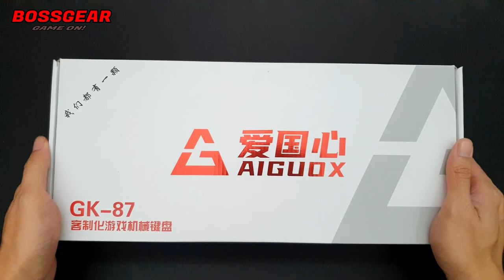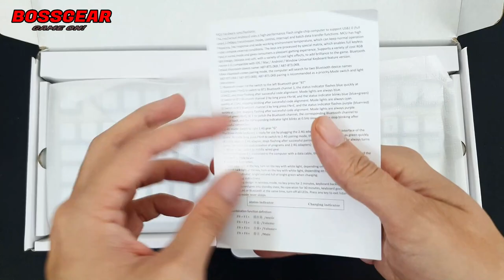GK87 - Phím Cơ Không Dây 3 Mode Hot Swap Full Foam Giá Chỉ 1 Triệu? @@!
Bàn Phím Cơ AIGUOX GK87 Không Dây 3 Mode, LED RGB, Hotswap 5 Chân, Full Foam.

Layout TKL: 87 phím.
Bluetooth: Bluetooth 5.1.
Đèn nền: đèn nền RGB (có hiệu ứng nhảy theo nhạc).
Chuẩn Kết Nối: Bluetooth 5.1/2.4G/USB Type-C.
Mạch Ngược Có Hỗ Trợ Hotswap 5 chân.
Đã được lót đầy đủ + Foam PCB Silicone + Foam Đáy.
Switch : Red switch Outemu.
Tất cả Stab đều đã được Lube và Căn Chỉnh bấm không bị lọc xọc.
Keycap ABS Double Shot xuyên LED.
Có phầm mềm tùy chỉnh riêng của hãng.